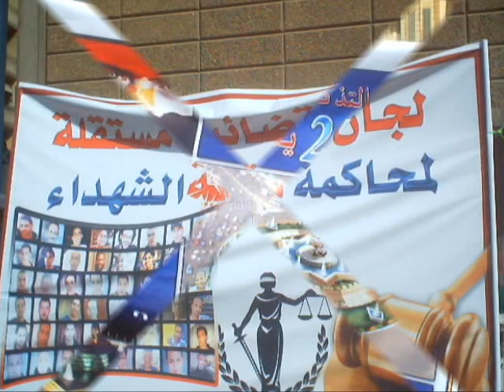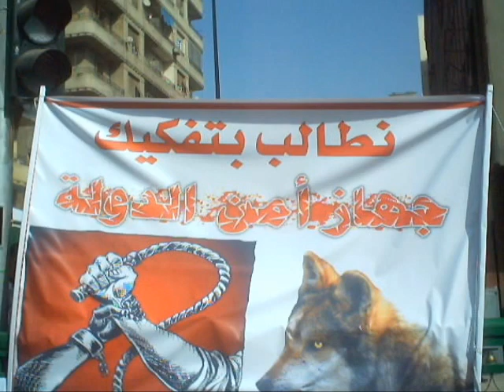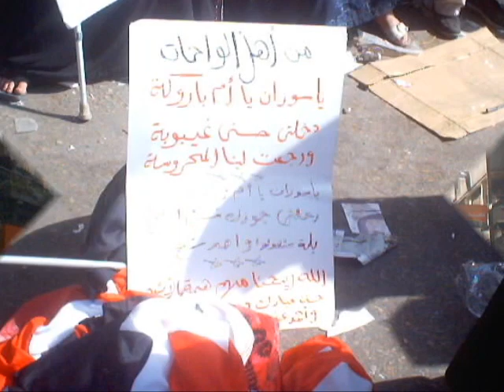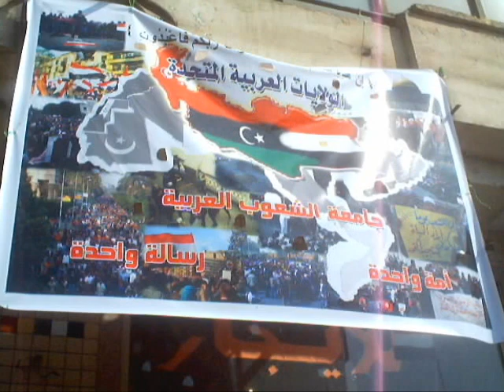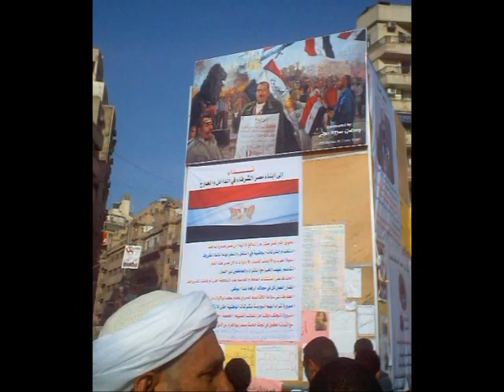JAN25 The Egyptian Revolution - 2011 الثورة المصرية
jan25 tahrir SHARAF IN TAHRIR - رئيس الوزراء فى التحرير
jan25 tahrir egypt الصفحة الرسمية لحكومة الدكتور عصام شرف رئيس الوزراء على الفيسبوك
jan25 عصام شرف - Essam Sharaf
JAN25 TAHRIR مطالب ثوار ثورة التحرير _LIBERATION REVOLUTION DEMANDS